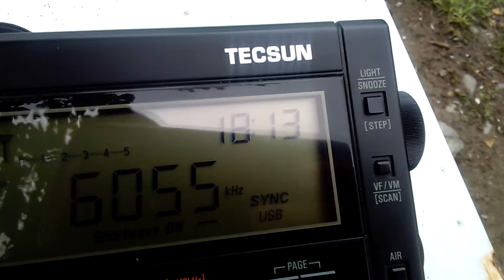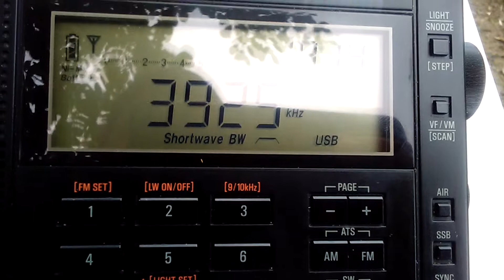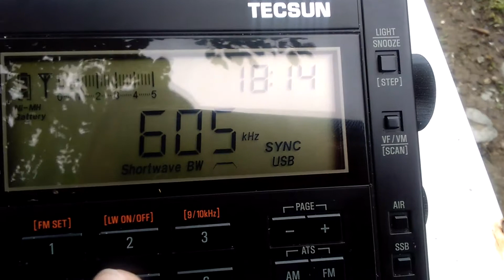9595/9760/6055/6115 kHz Radio Nikkei (1,2) Japan, 15/06/17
RUSSIA, YUZHNO-SAKHALINSK!
TECSUN PL-680